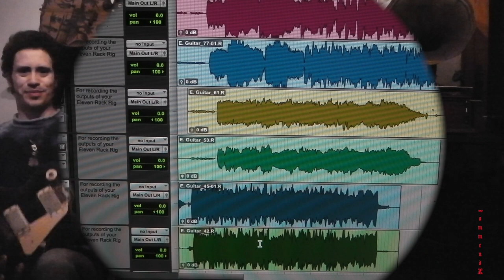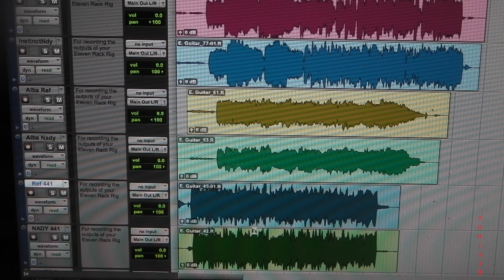Francesco Zanella's DEMO NADY MGT-16 UFH WIRELESS Part.2 [ENG]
Francesco Zanella talks about the
Nady MGT-16 UHF Wireless Guitar System
This part of the video features some musical excerpt played with the Nady and with a Professional Cable.

Excerpt Played:

-In A Blink Of A Night by Michele Tadini
-Alba Mediterranea by Arti e Mestieri
-Jazz Chords
-Instinct by Iggy Pop